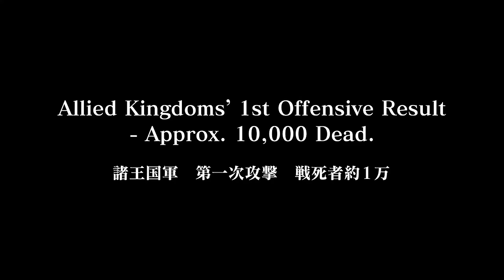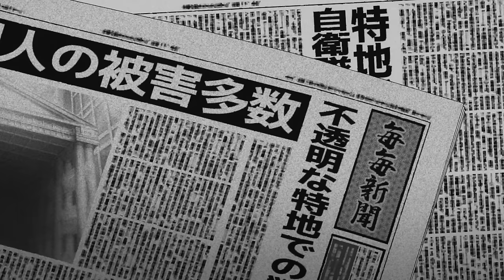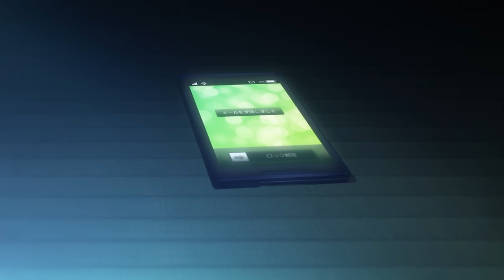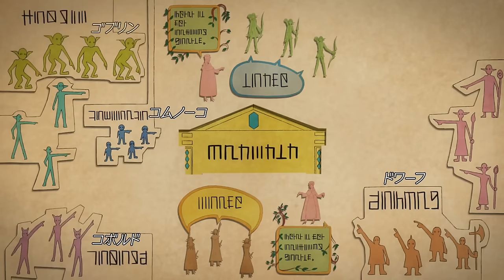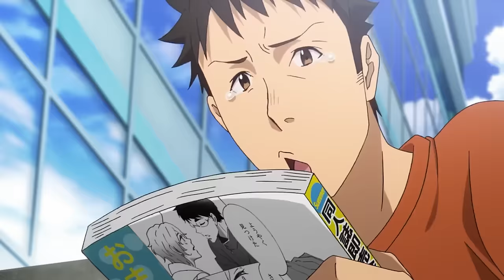TỔNG HỢP "Cổng chiến tranh" | Season 1 + 2 | AL Anime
ĐÂY LÀ VIDEO TÓM TẮT, KHÔNG PHẢI REVIEW!

Chào mừng các bạn đã đến với AL Tổng Hợp , Bọn mình sẽ tổng hợp các video tóm tắt Series Anime  thành 1 Video để mọi người tiện theo dõi...

Tên phim: Gate: Jieitai Kano Chi nite, Kaku Tatakaeri (Gate)
Kịch bản: T
Vocal: A
Edit: T

AL Tổng Hợp không sở hữu bất kì hình ảnh nào.